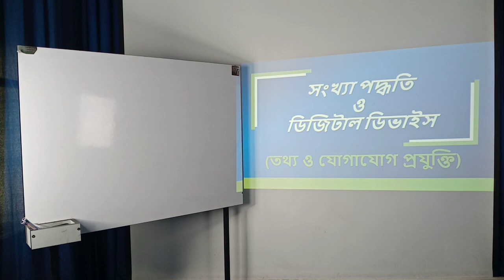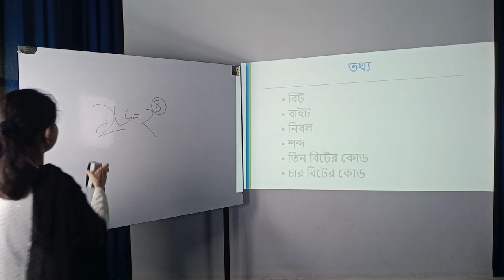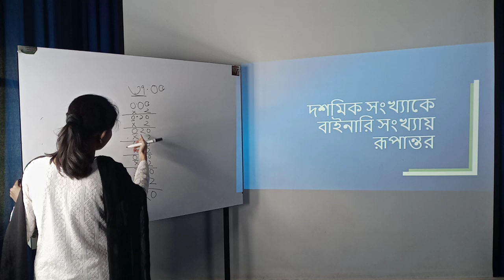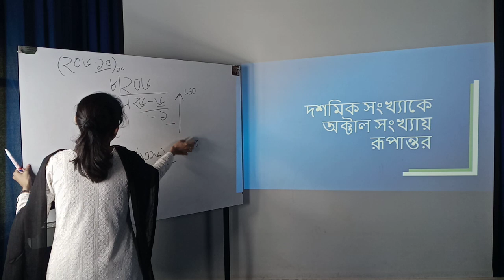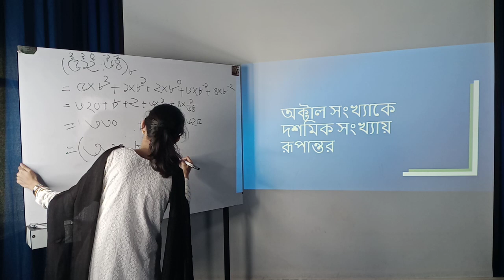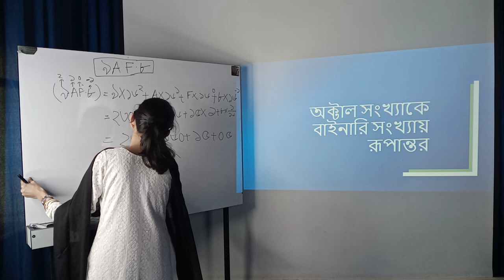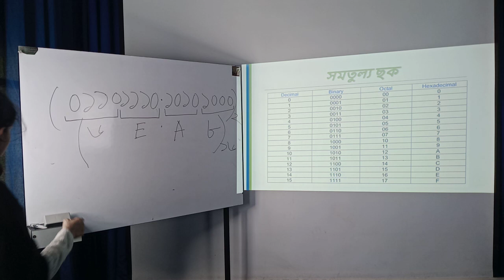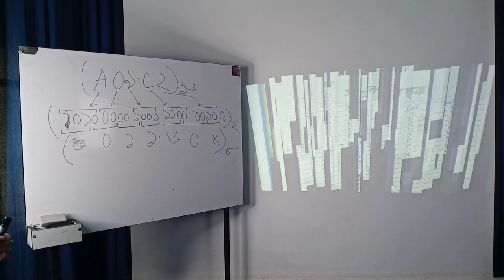I C T